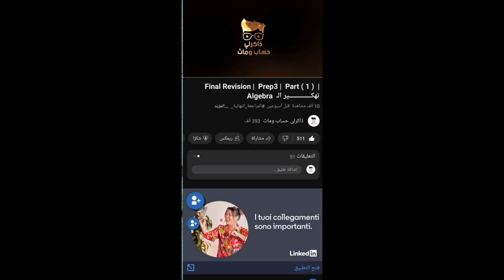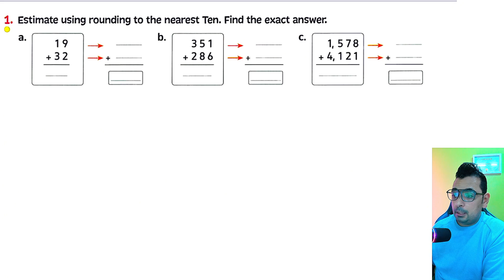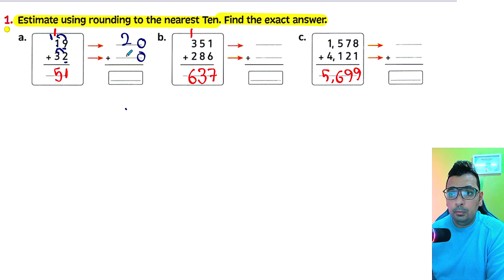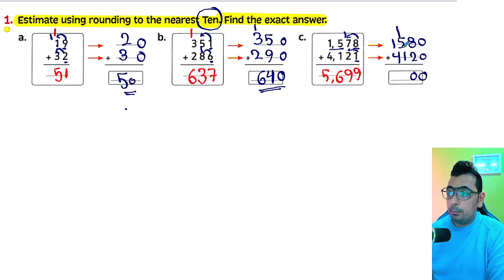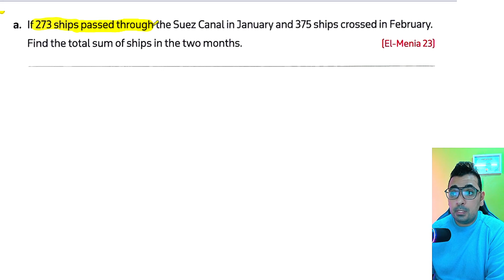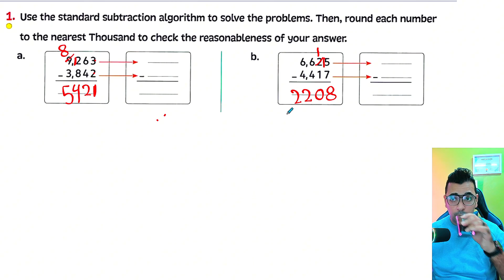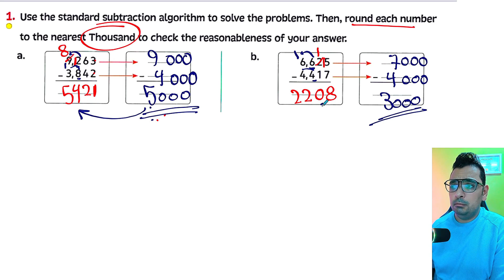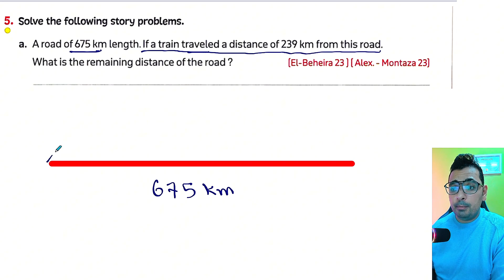Math | Grade 4 | Unit 2 | Addition and subtraction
ماث الصف الرابع الابتدائي  grade 4 - شرح دروس ماث للصف الرابع الابتدائي أول درس ترم أول 2024 large numbers.
ماث جريد 4 للصف الرابع الابتدائي الوحدة الثانية الدرس الثاني properties of addition الترم الاول 2024. ماث الصف الرابع الابتدائي الدرس الاول/ large numbers/ الترم الاول 2024. math grade 4 | lessons 1-2 | big numbers | أسهل شرح ماث الصف الرابع الابتدائي...

شرح ماث جريد 4 للصف الرابع الابتدائي لغات الدرس الثامن  ترم اول rounding rules 2024.

Rounding Rules grade 4 math - this video will cover the rounding rules and how to round to different whole number places  like the tens  hundreds  and thousands.

- math rounding rules lesson 8.

- math primary 4 rounding rules. - how to round numbers 4th grade math..